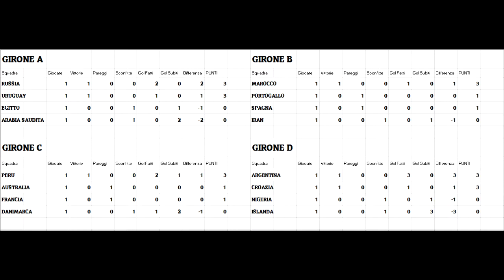Mondiale simulato FIFA 18 - Highlights turno #4